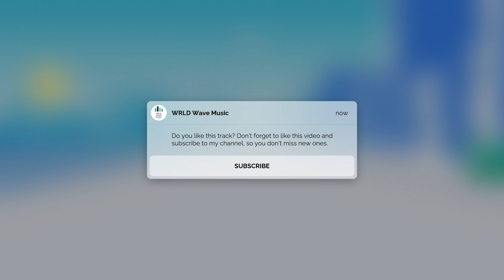Vibe Tracks - Crystal [WRLD Wave Music]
Thanks!

Track: Vibe Tracks - Crystal [WRLD Wave Music]